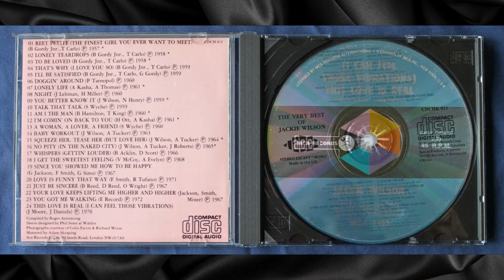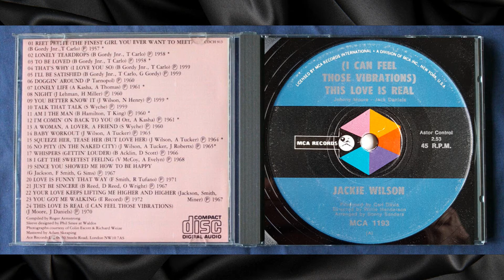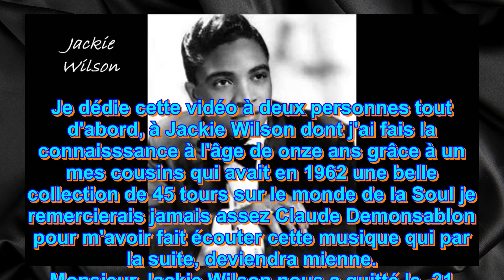Jackie Wilson ....... This Love Is Real (I Can Feel Those Vibrations)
extrait de la compilation BRUNSWICK Top 40 R'n'B Singles 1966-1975